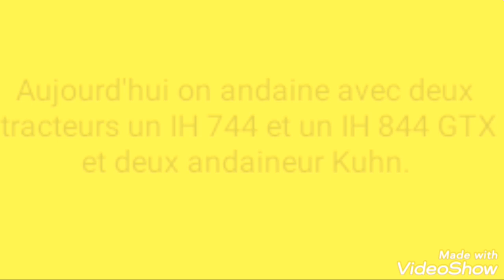Fenaison #1 : Andainage 2019 N°5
Aujourd'hui on andaine avec deux  tracteurs  superbe.